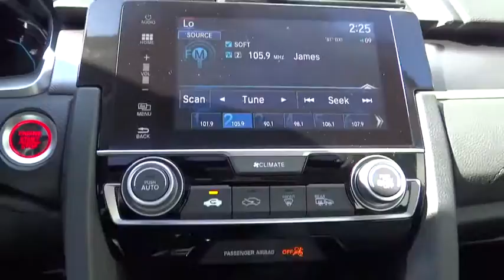2017 Honda Civic Sedan Aurora, Denver, Highland Ranch, Parker, Centennial, CO 37856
2017 Honda Civic Sedan
2017 Honda Civic Sedan EX - Stock#: 37856 - VIN#: 19XFC2F76HE046016